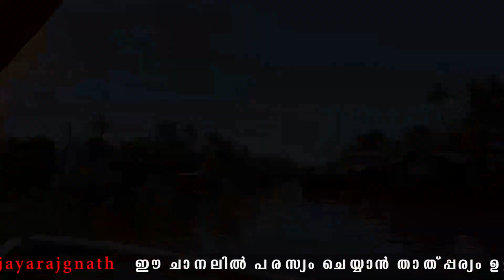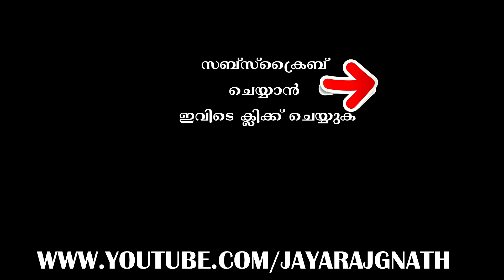Houseboat journey with Ratheesh R Menon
App Link ►